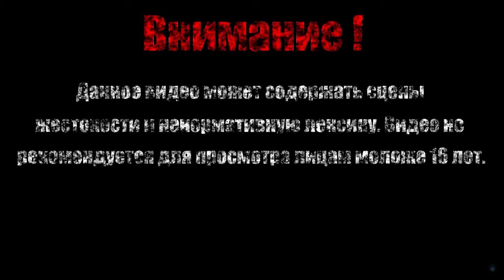ЧУТЬ В ЯЩИК НЕ СЫГРАЛ【Bugs Bunny: Lost in Time】#9